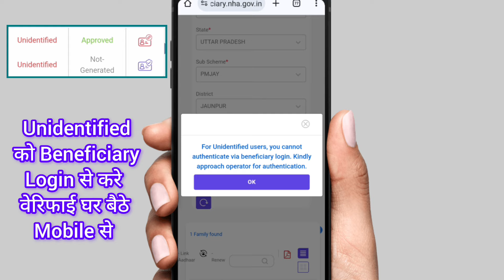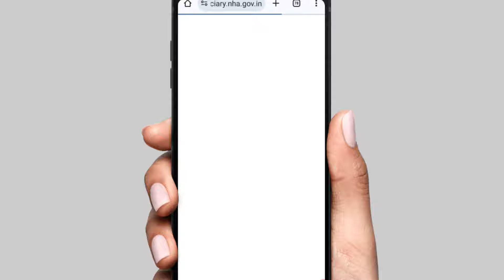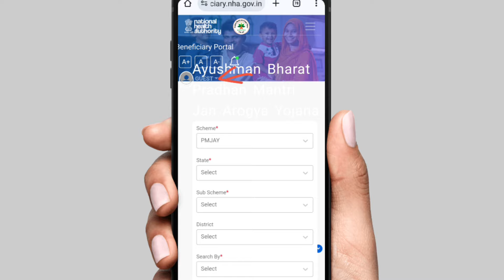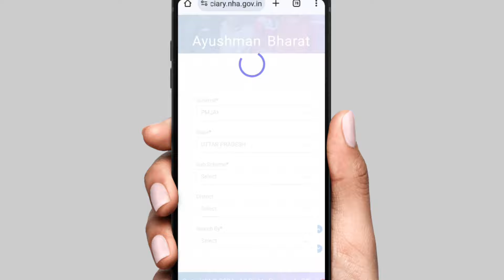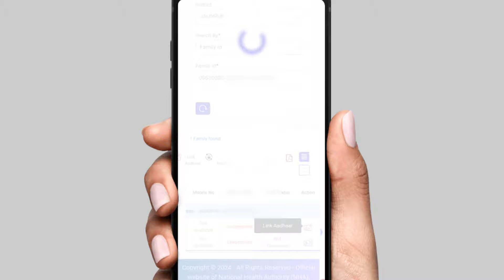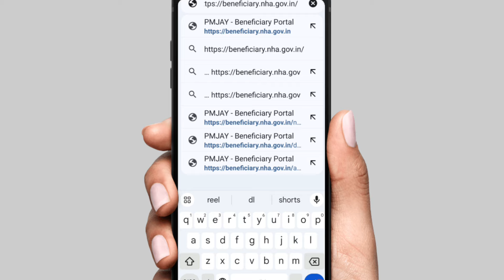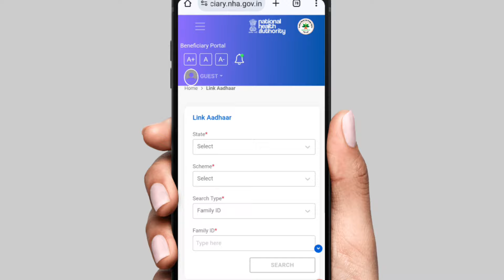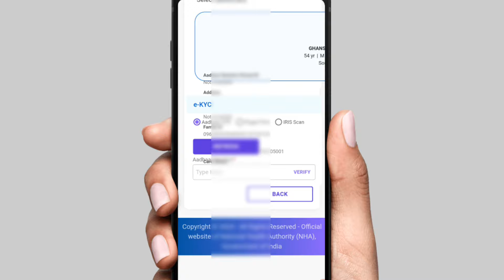Ayushman Unidentified Problem Solve | Ayushman Card aadhar link Unidentified problem solution 100%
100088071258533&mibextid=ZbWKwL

Your Query

educational
the
for purposes such as criticism, comment,
news
reporting, teaching, scholarship,voter card,
ration card,
driving licence, pan card, aadhar card,
ayushman card,
e shram card and research.
is a use permitted by copyright statute that
might
otherwise be infringing. Non-profit,
educational or
use. Al|
credit for copyright materiel used in video
goes to
respected owner thank you.
(Himanshu Shrivastava)